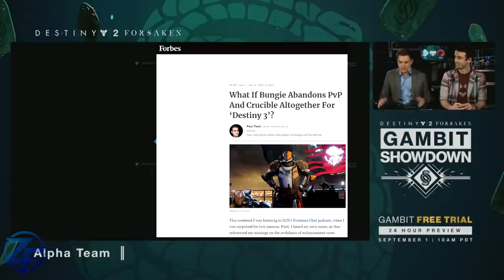[DESTINY 3] PLUS DE PVP DANS DESTINY ?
🎮   O U V R E     L A    B A R R E    D' I N F O S   🎮